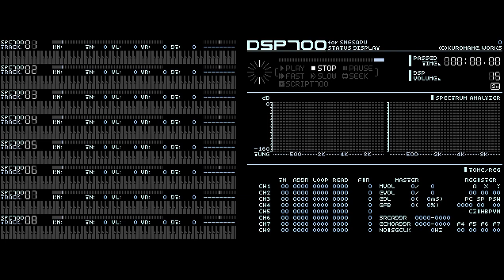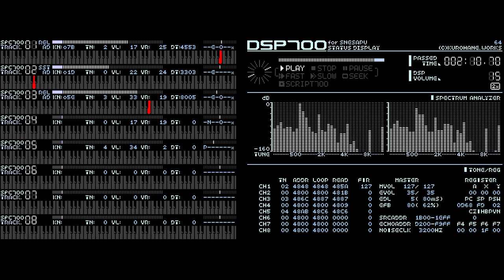[SPC]FF3 - Shrine of Nept (FF5 Sound Source / Rsident Samples)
Summarized in the Resident samples.